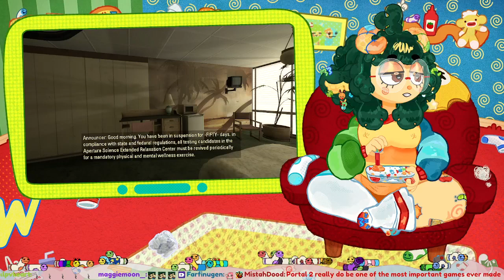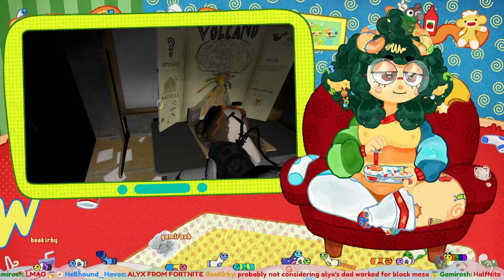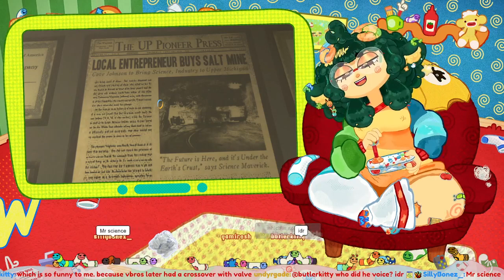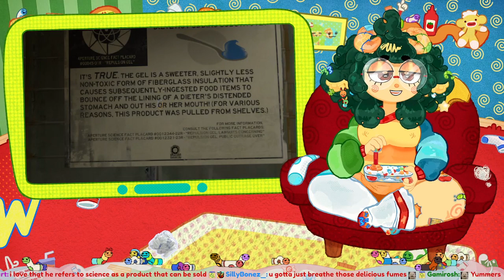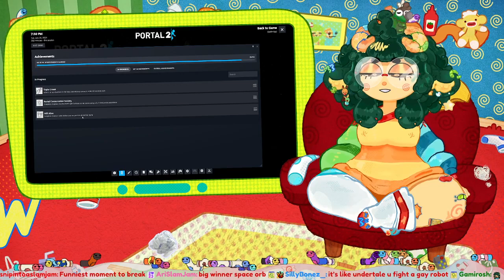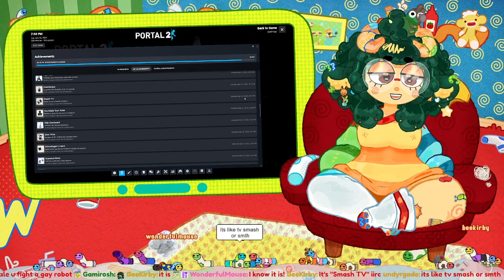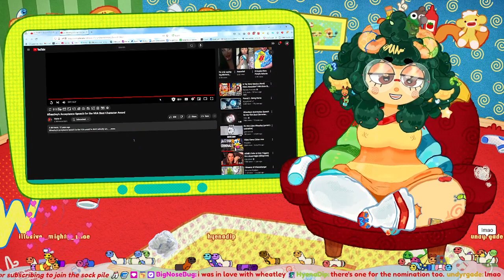꒰🔵PORTAL 2🟠꒱ the things i would do to that stupid british ball